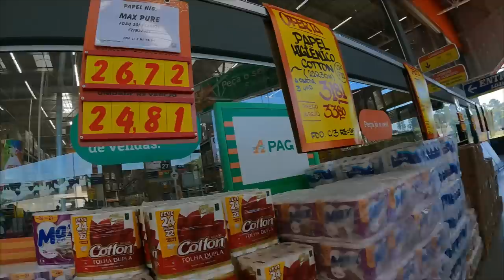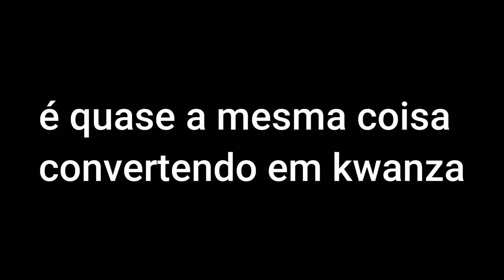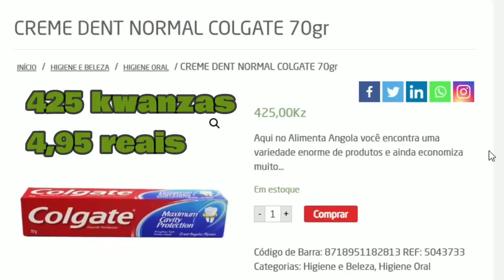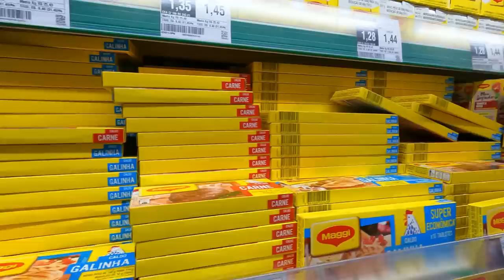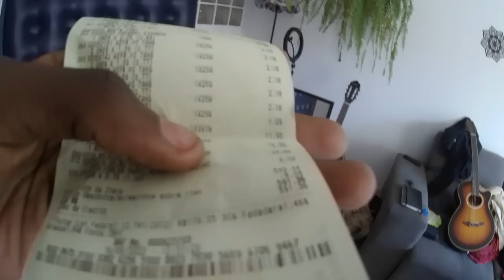FUI pro SUPERMERCADO FAZER a COMPRA do MÊS! UM ABSURDO OS PREÇOS!!